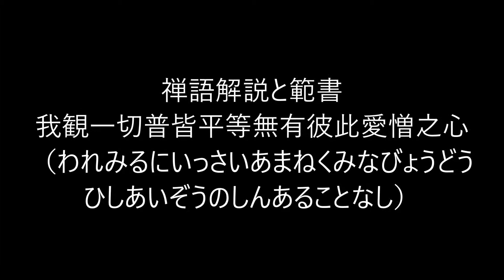田村季山先生による禅語解説と範書「我観一切普皆平等無有彼此愛憎之心」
本日は「我観一切普皆平等無有彼此愛憎之心（われみるにいっさいあまねくみなびょうどうひしあいぞうのしんあることなし）」です。